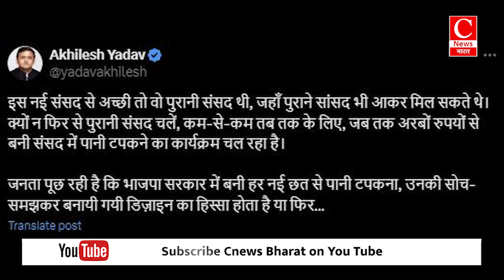बारिश आई , मोदी सरकार के लिए आफत लाई , नई संसद पहली बारिश में टपट गई || Cnews Bharat